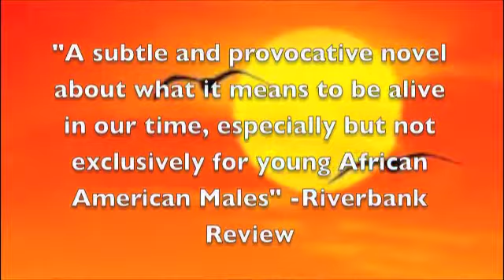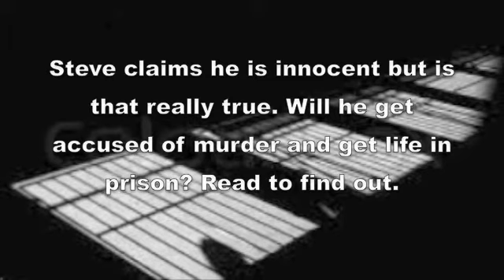Monster Walter Dean Myers